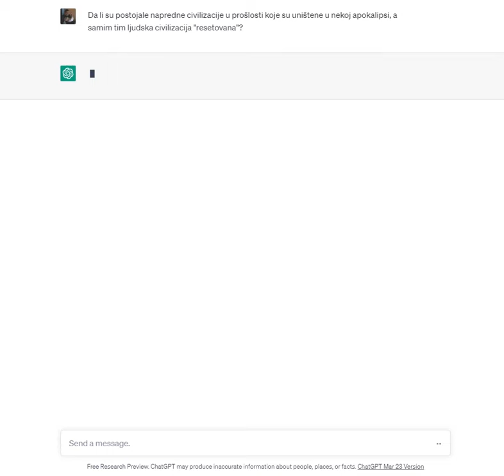Da li su postojale napredne ljudske civilizacije pre nas? - PITALI SMO VEŠTAČKU INTELIGENCIJU #14